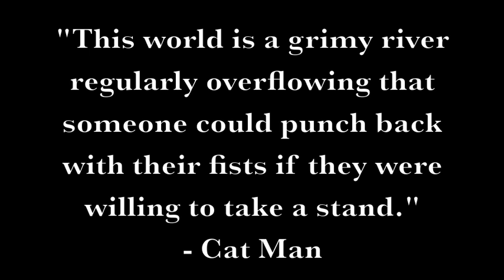Raw Power by Josh Bayer from Retrofit Comics!